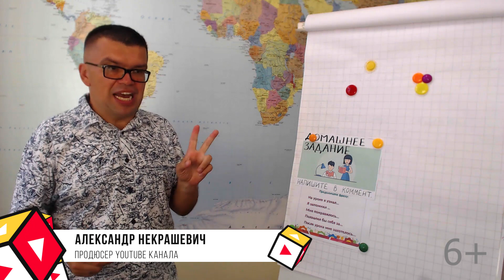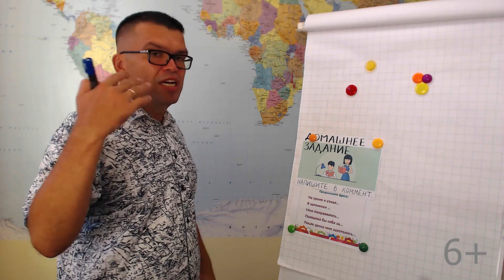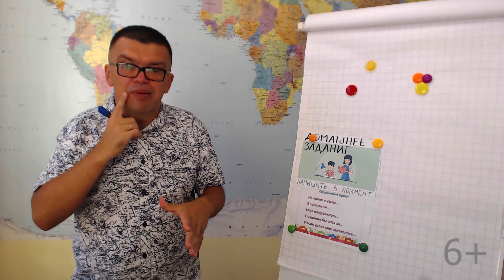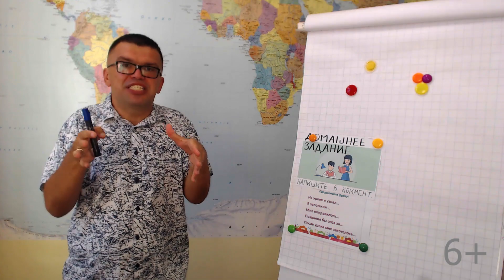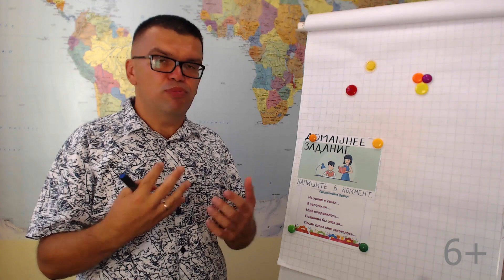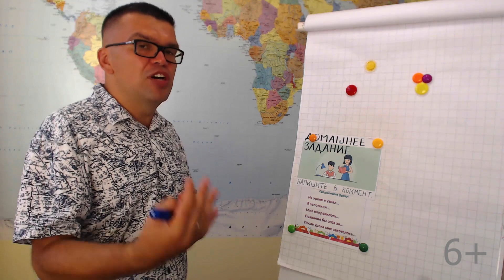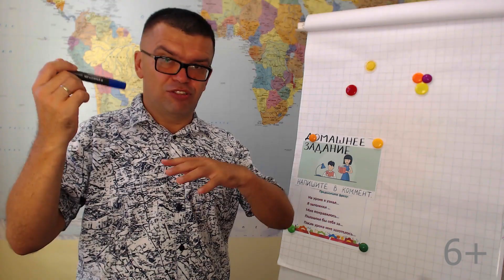Если Вы стесняетесь, то об успехе и о заработке на YouTube можно забыть?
Может ли человек, который считает себя нехаризматичным и стеснительным, стать успешным видеоблогером? Ответ Вы получите при просмотре данного видеоролика.

Смотрите наши видеоролики из плейлиста “Страх камеры. Как перестать стесняться камеры” и начинайте выполнять задания, которые помогут Вам раскрепоститься и стать увереннее!